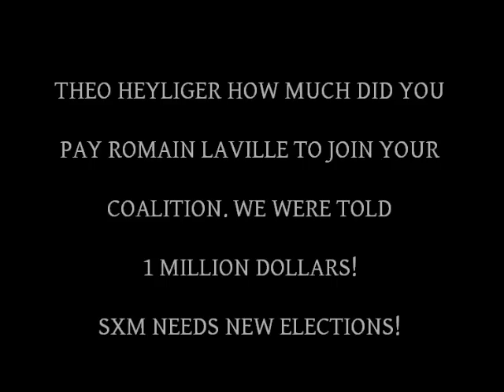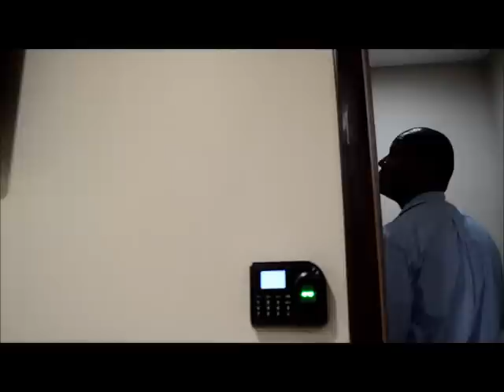VIDEO: I ASK THEO HEYLIGER HOW MUCH MONEY DID YOU PAY ROMAIN LAVILLE TO BREAK COALITION?